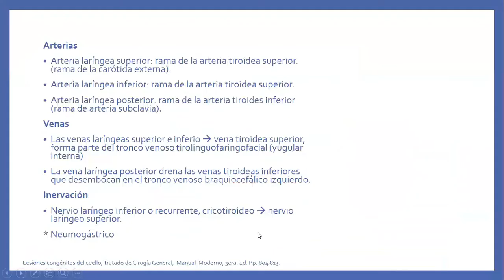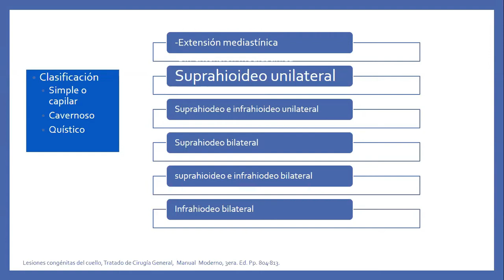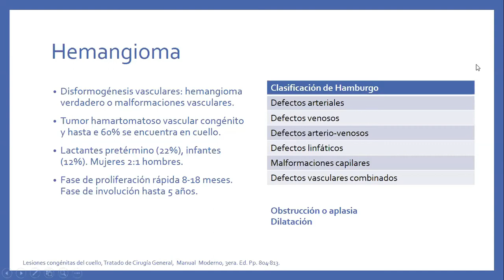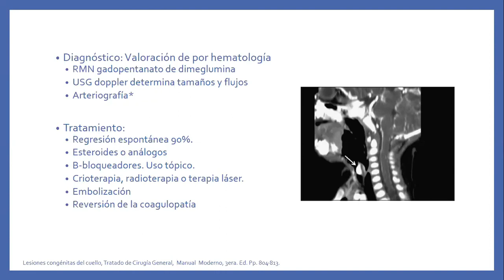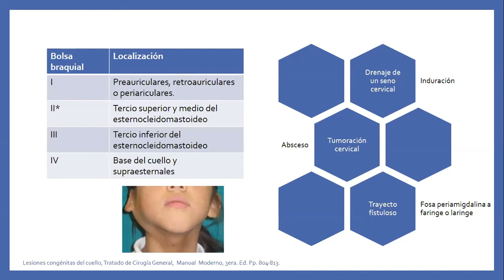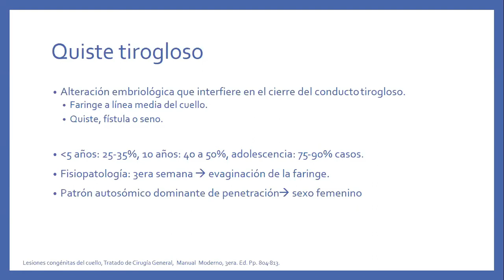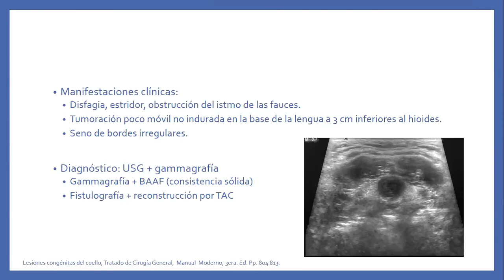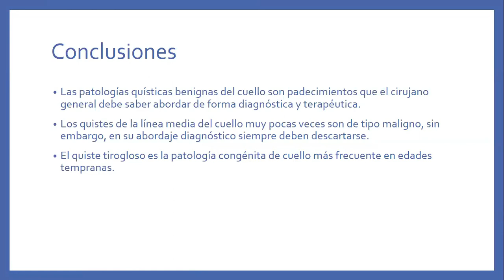Patología Benigna de Laringe. Dr Hugo Estrada